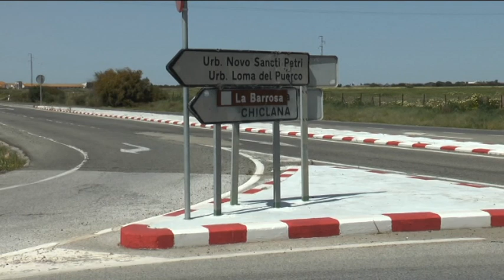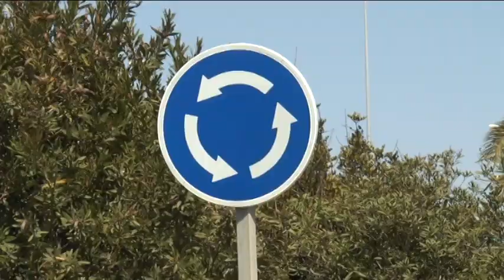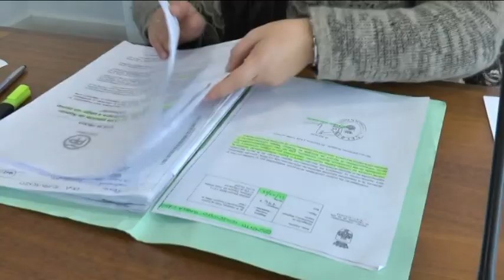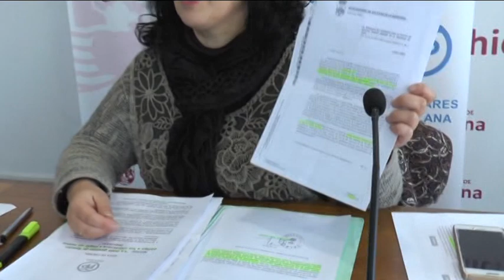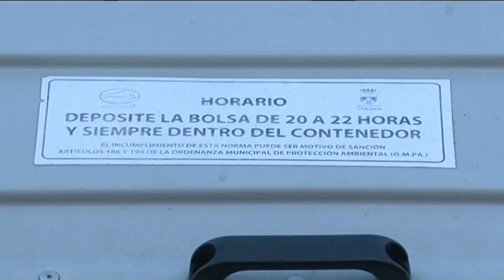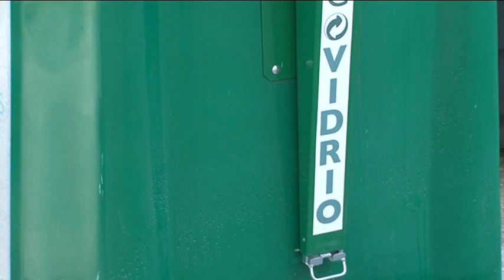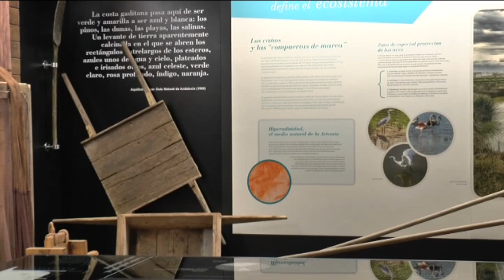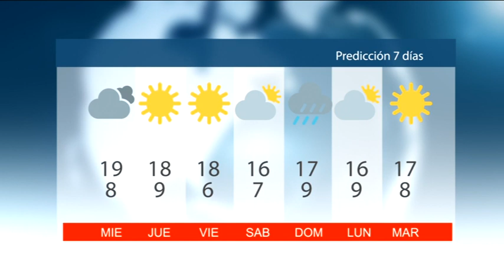NOTICIAS CHICLANA 05 FEBRERO 2019